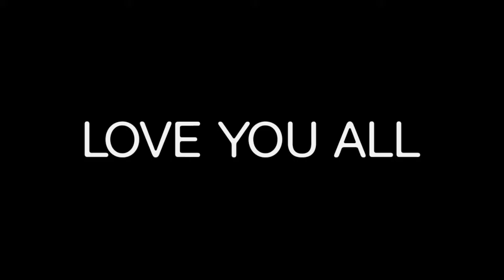[Fʀᴇᴇ Fɪʀᴇ Hɪɢʜʟɪɢʜᴛs] 🇮🇳 10k Like Complete In Free Fire By AJAY FF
♠️ Server-India
♠️ Dpi- Default
♠️ Mobile - Realme 5 Pro (8gb/128gb)

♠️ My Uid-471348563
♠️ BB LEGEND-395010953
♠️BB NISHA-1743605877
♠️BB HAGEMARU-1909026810